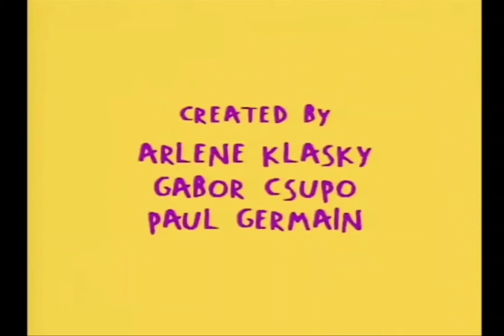Rugrats On Ozzie Network Fanmade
That's Werid